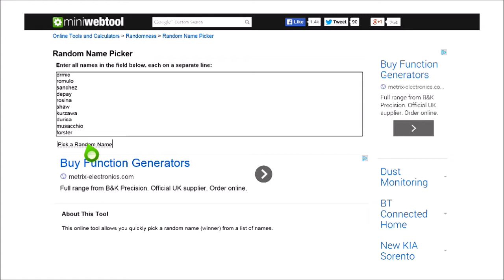Fifa 14 Silver MC TOTS Wager vs DISA8LED PEANUT | TOTS Musacchio!